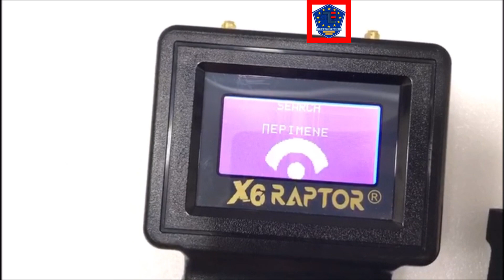X6 Raptor unboxing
Μπες κ' ΕΣΥ στην ομάδα!!!
Unboxing λιγο πριν τα Χριστούγεννα στο νέο πολλά υποσχόμενο Αγγλικό αποστατικό X6 Raptor ...

EU Detect Force Ltd
27 Old Gloucester Street
LONDON WC1N 3AX
UNITED KINGDOM

ΑΘΗΝΑ:
Δημητρίου Γούναρη 96 & Λεωφ. Κηφισίας,
Μαρούσι, Αττική τ.κ.15125,

Επιτρέπουμε ελεύθερη δημοσίευση σε κάθε σχόλιο το οποίο είναι σχετικό με το θέμα στο οποίο αναφέρεται στο βίντεο.
Ο καθένας έχει το δικαίωμα να εκφράζει ελεύθερα τις απόψεις του.
Ωστόσο, αυτό δεν σημαίνει ότι υιοθετούμε τις απόψεις αυτές και διατηρούμε το δικαίωμα να μην δημοσιεύουμε συκοφαντικά ή υβριστικά σχόλια όπου τα εντοπίζουμε.
Σε κάθε περίπτωση ο καθένας φέρει την ευθύνη των όσων γράφει και η Εταιρεία μας, δε φέρει ουδεμία νομική ή άλλη ευθύνη.

Προσοχή:
η κατοχή και η χρήση ερευνητικών μηχανημάτων απαιτεί ειδική άδεια από την Ελληνική νομοθεσία.

Copyright EU Gold Detectors 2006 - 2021

Σημείωση για τα βίντεο:

Το σενάριο αποτελεί προϊόν μυθοπλασίας βασισμένο σε πραγματικά περιστατικά έρευνας.
 Κάποιες σκηνές στα βίντεο είναι αναπαραστάσεις ή ντουμπλαρισμένες για την καλύτερη απόδοση της ιστορίας όπου αυτό χρειάζεται.
Τα πρόσωπα, τα αντικείμενα,  οι περιοχές, τα ονόματα και οι καταστάσεις είναι φανταστικά και οποιαδήποτε ομοιότητα είναι συμπωματική και δεν ανταποκρίνεται στην πραγματικότητα.
Τα βίντεο που δημοσιεύουμε έχουν ως σκοπό την σωστή και ασφαλή χρήση των μηχανημάτων